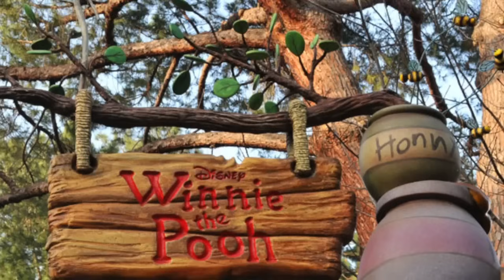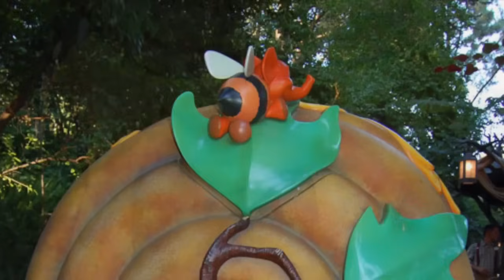60-83 THE MANY ADVENTURES OF WINNIE THE POOH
60-83 THE MANY ADVENTURES OF WINNIE THE POOH  - Off to the Hundred Acre Woods with Winnie the Pooh and friends! This is NOT an accurate mix in that I've interpolated sound bites from the film and dropped them in with the music score from the attraction. Enjoy!